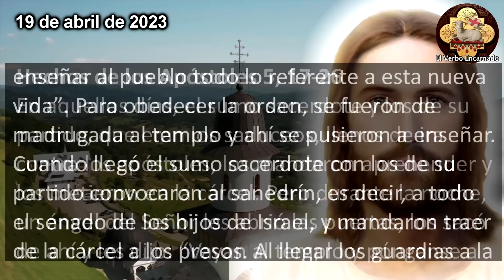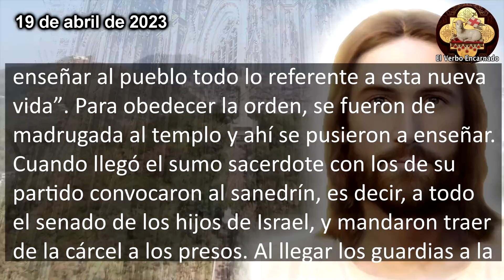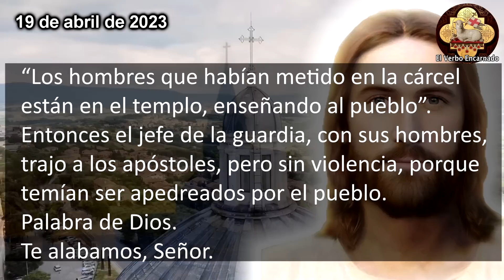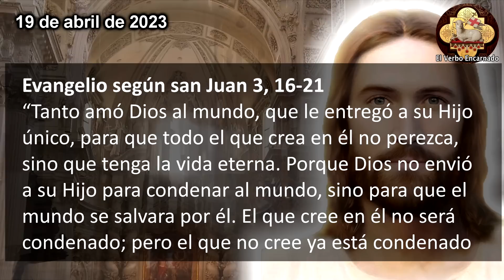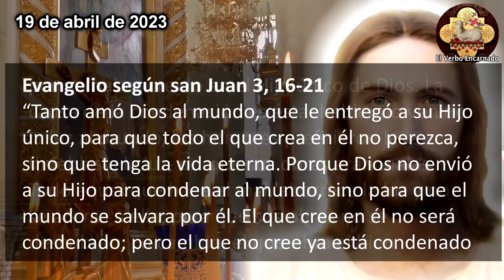Evangelio del día 19 de Abril 2023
Escuchemos las lecturas bíblicas y el Evangelio del día de hoy correspondientes a la Misa de hoy, la oracion catolica oficial de la Iglesia, que se leerán en toda la Iglesia Catolica. Escuchemos juntos la Palabra de Dios todos los días por su canal ROSARIO DE HOY. Acompáñanos a reflexionar diariamente las lecturas del antiguo testamento y del nuevo testamento de la Biblia para este Miércoles 19 de Abril de 2023, del tiempo de Cuaresma.

No te pierdas el: "✅ ROSARIO DE HOY 📿 Oracion Catolica oficial a la Virgen María Martes 4 de Julio Oración Católica"